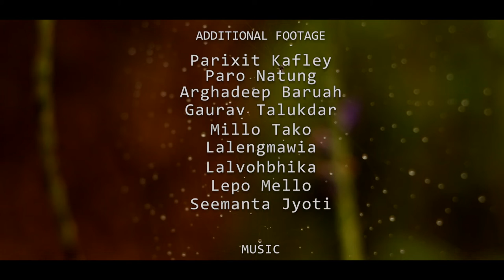Happy Independence day from the Macro's world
Simply trying to celebrate our Independence day with the nature's jewels.
Love_Conserve_Let Live